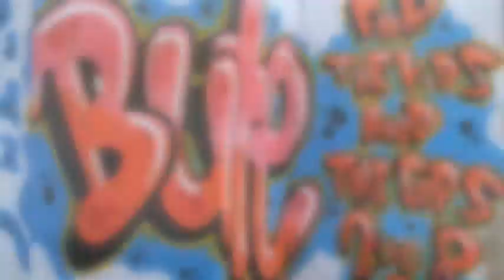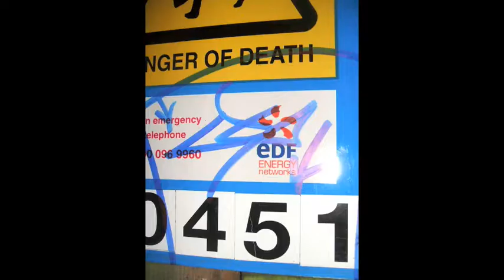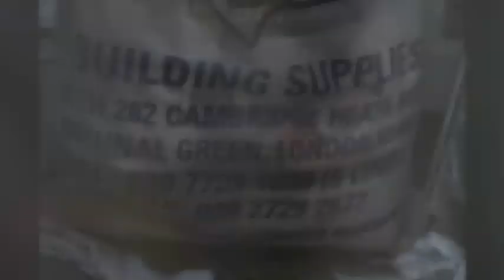Graffiti London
A plethora of images from London in 2008, accompanied by a Live Graff spot by artists Opus. Enjoy.

Directed By: Woe U Boat
Produced by: INFX